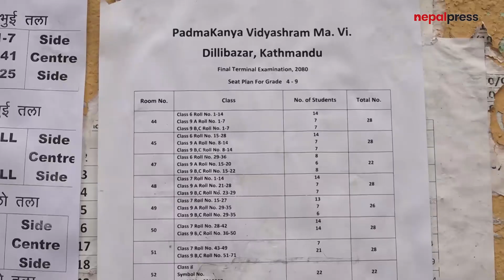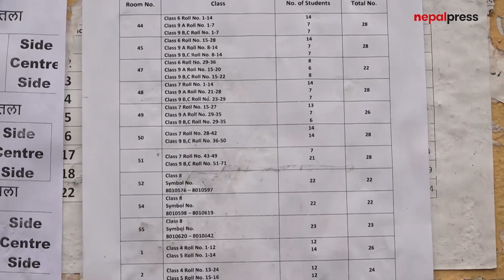सुरु भयो एसईई